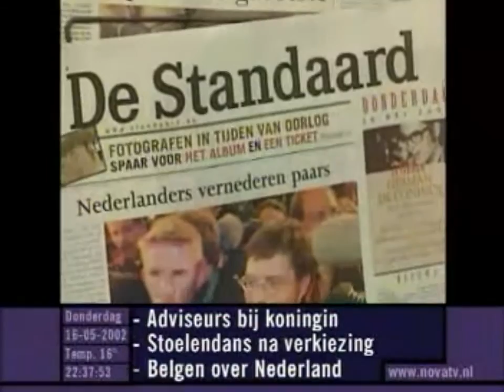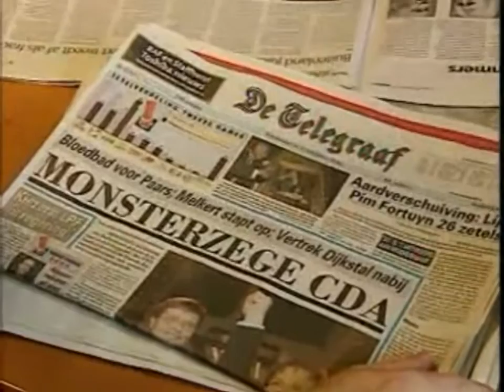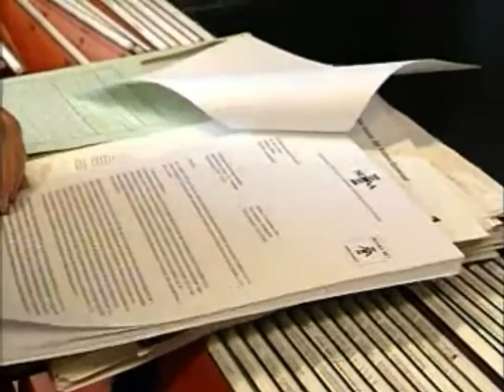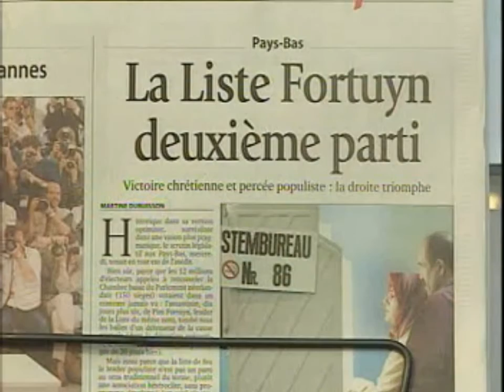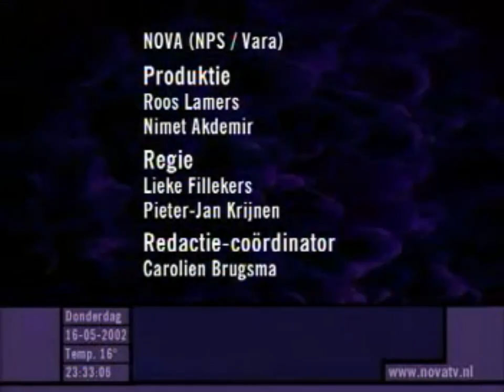Pim Fortuyn 2002-05-16 Nova Mat Herben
Pim Fortuyn, 16 mei 2002, Nova, Mat Herben.